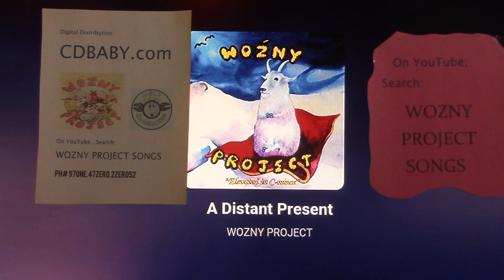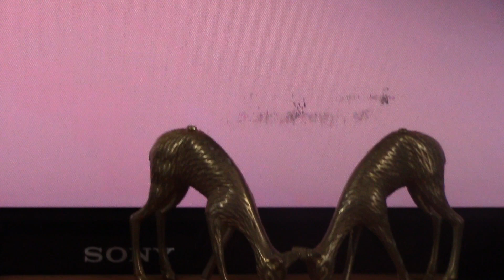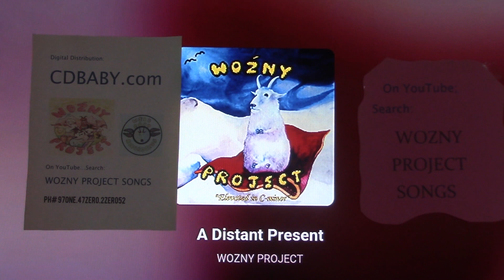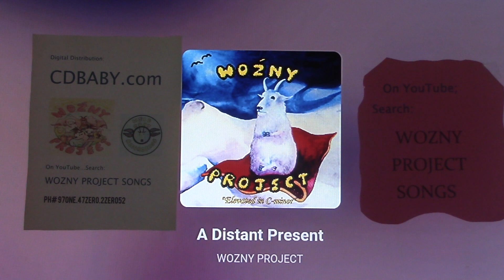a Distant Presence (CD# 7..."Elevated in C-Minor"... WOZNY PROJECT)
the Shakahatchi is a Japanese End-Blown Bamboo Flute That Was Originally Derived From the XIAO in the 8th Century. The Shakahatchi Blowing End is Cut Obliquely Outward, and a Small Piece of Ivory or Bone Is Inserted at the Edge, So Thin Subtle Verieties of Tone Colour Can Be Produced.
To See/Hear Our First 114 Songs on YouTube..."Search": WOZNY PROJECT SONGS & WOZNY PROJECT SONGS the GOATMAN